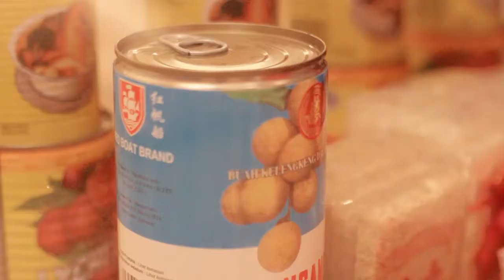Sangjit Ceremony of Wendy and Tristin | youtube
winpictures mempersembahkan
VIDEO MUSIK
Penyunting Video: edwin sutandi
AUDIO
youtube music
prosesi sangjit,
persiapan sangjit,
perlengkapan sangjit,
perbedaan sangjit dan tingjing,
pesta sangjit,
paper bag sangjit,
perbedaan tingjing dan sangjit,
pembawa baki sangjit,
acara sangjit sederhana,
acara lamaran chinese,
rundown sangjit,
rundown acara sangjit,
sangjit songs,
sangjit surabaya,
sanjit sharma,
seserahan sangjit,
souvenir sangjit,
sanggul sangjit,
sambutan sangjit,
speech sangjit,
sangjit tingjing,
tradisi sangjit,
teaser sangjit,
upacara sangjit,
urutan sangjit,
perlengkapan sangjit untuk wanita,
make up sangjit,
isi baki sangjit untuk pria,
uang susu sangjit,
lagu mandarin untuk sangjit,
sangjit video,
vienesca sangjit,
veve sangjit,
video sangjit,
sangjit wedding,
wedding sangjit,
tata cara sangjit yang benar,